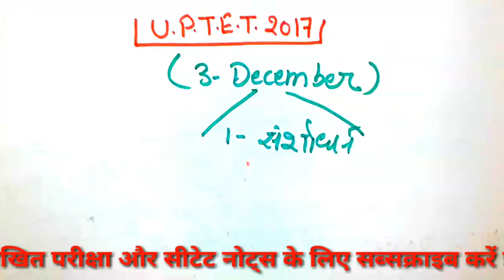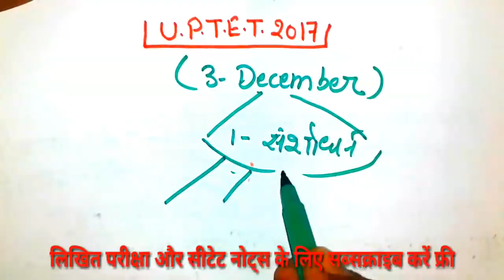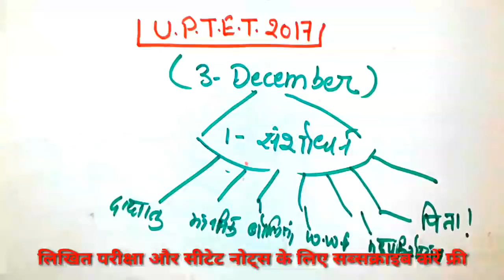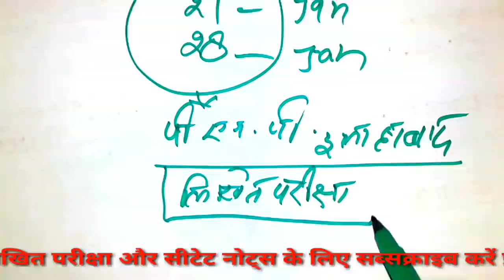||UP TET RESULT||UP TET संशोधन||लिखित परीक्षा तिथि||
UP TET RESULT
Up TET answer key
Likhit pariksha exam date
Likhit pariksha
उत्तर प्रदेश टीईटी का रिजल्ट कब आएगा उत्तर प्रदेश टीईटी में अभी कितने नंबर बनेंगे उत्तर प्रदेश टीईटी में अभी कितने नंबरों पर संशोधन होगा उत्तर प्रदेश TET की संशोधित उत्तरमाला कब आएगी उत्तर प्रदेश TET के संबंध में सभी प्रश्नों के जवाब एवं लिखित परीक्षा कब होगी सहायक अध्यापक लिखित परीक्षा का नया पाठ्यक्रम क्या होगा सहायक अध्यापक लिखित परीक्षा में अभी क्या बदलाव होंगे इन सब की जानकारी इस वीडियो में दिखाइए तो दोस्तों इस वीडियो को लाइक करे कमेंट करो हमारा चैनल सब्सक्राइब करें exammaster parikshaguru SUPERTET UPTET bundelkhandimaster BEO CTET ctetnews stetnews stet ctetnews exammaster BY EXAM MASTER